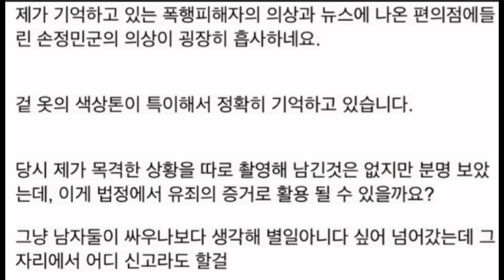故 손정민 군이 사건 당일 폭행 당하는걸 봤다는 목격자 등장해 충격!